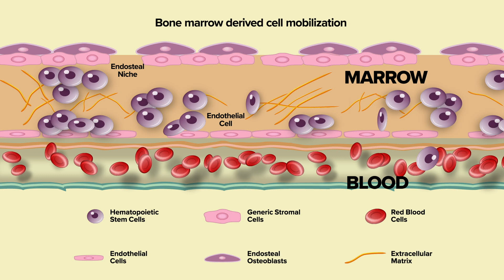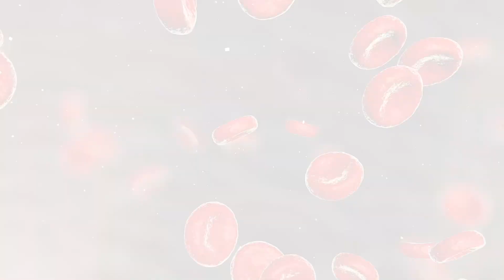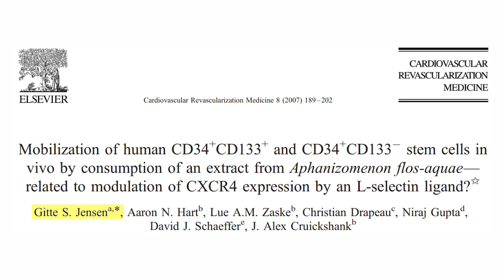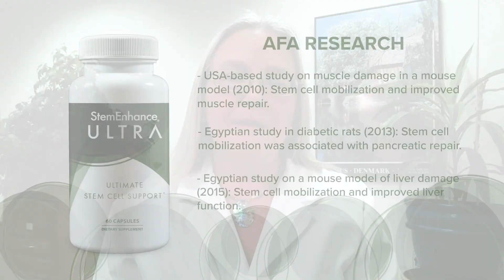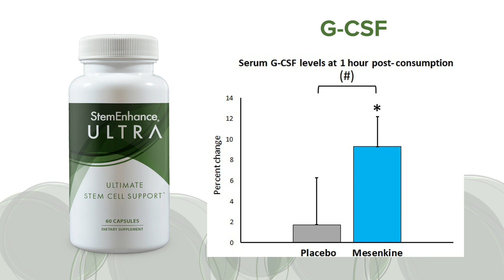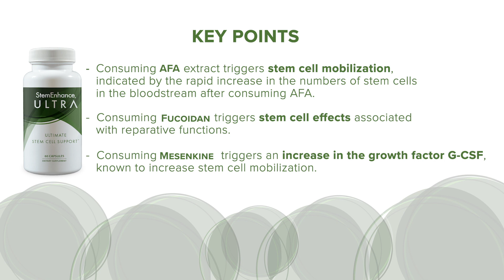Dr Gitte Jensen - StemEnhance ULTRA - Cerule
Dr. Gitte Jensen, Chairperson of Cerule’s Scientific Advisory Board presents scientific research on our flagship product, StemEnhance ULTRA. Learn about the science behind Aphanizomenon Flos-Aquae (AFA), Fucoidan and Mesenkine, and discover the benefits of this natural and noninvasive option for supporting health and wellness through the repair and rejuvenation of stem cells.

Find out more about the science behind Cerule’s products by visiting